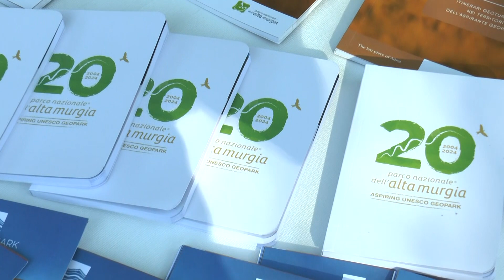Nomina a Geoparco per l'Alta Murgia, partita la seconda visita ispettiva dell'Unesco